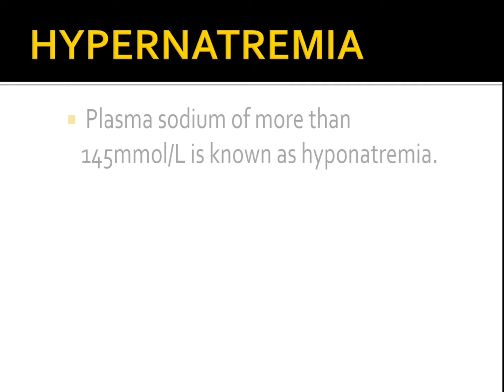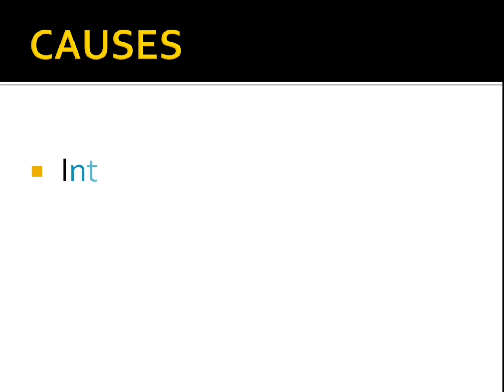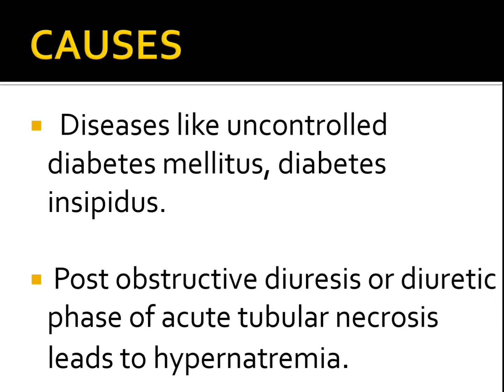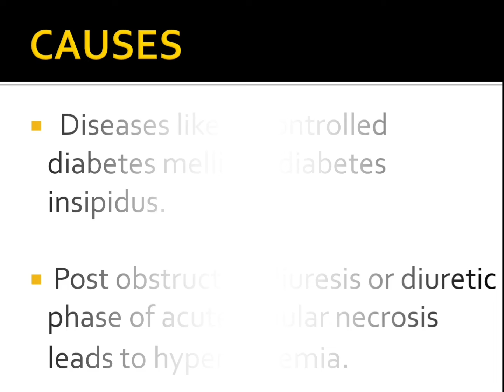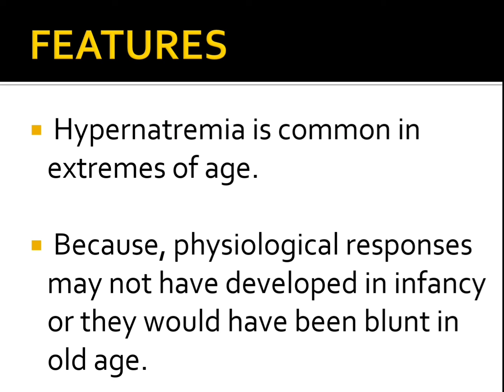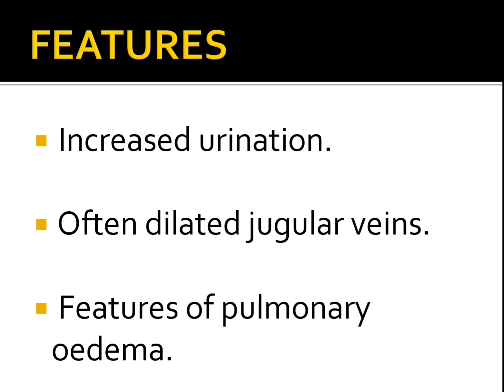ELECTROLYTE IMBALANCES PART:2 | HYPERNATREMIA | @Homoeo Medic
Electrolyte imbalances part - 2

     👉 Disorders of sodium and water imbalance #2

     👉 HYPERNATREMIA :

                ~ Hypernatremia

                ~ Causes of hypernatremia

                ~ Features of hypernatremia